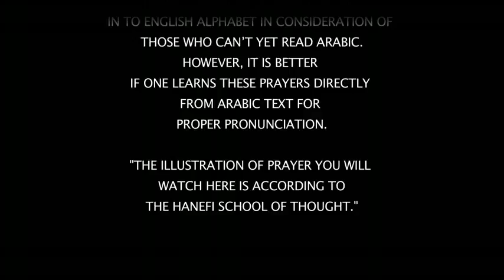01 Ikindija namaz - SUNNET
Kako se klanja IKINDIJA NAMAZ!